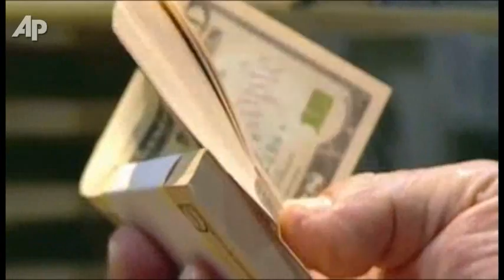Consumer-finance Watchdog Targets Debt Collector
Richard Cordray, the nation's new cop on the consumer-finance beat is zeroing in on debt collectors and credit reporting companies. (Feb. 16)